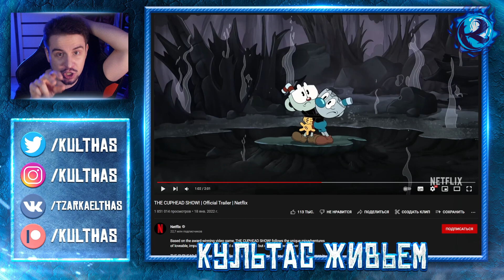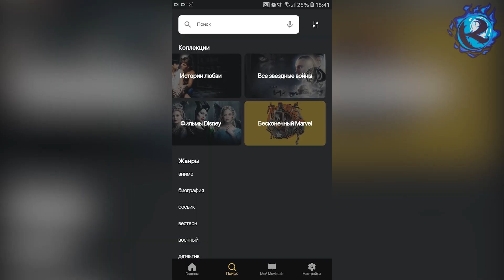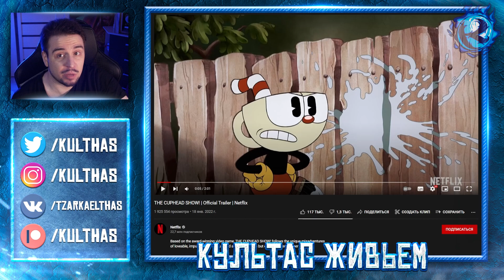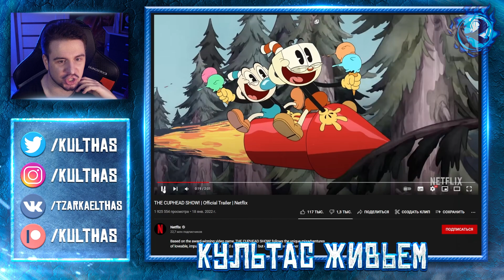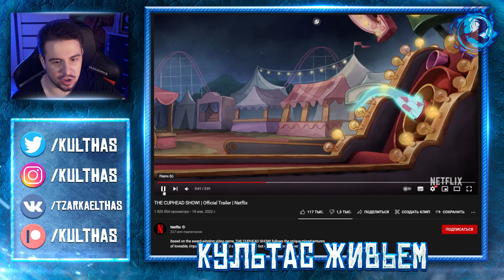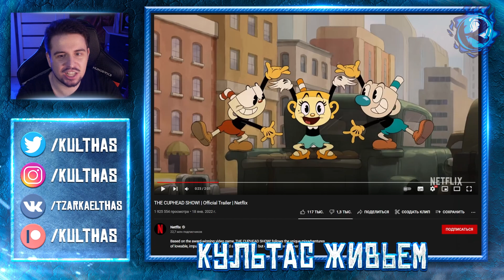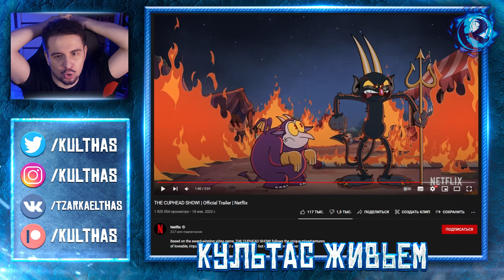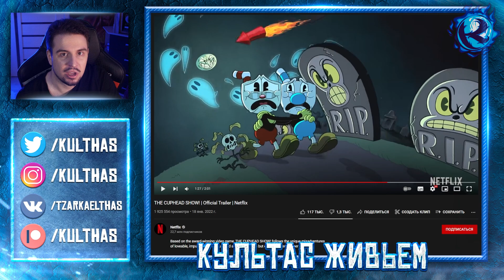Cuphead Нетфликса выглядит НЕИРОНИЧНО ХОРОШО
Внезапно вышел трейлер мультсериала по Cuphead от Netflix. Анимационная адаптация Капхед была ожидаема, в конце концов сам cuphead основан на классических мультах, но кто бы мог подумать что Нетфликс на самом деле неиронично затащит мультик про Капхеда?! Я тоже не мог. И все-таки мы здесь, реакция на трейлер Cuphead нетфликса.

или:
СберБанк - 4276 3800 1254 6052
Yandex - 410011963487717